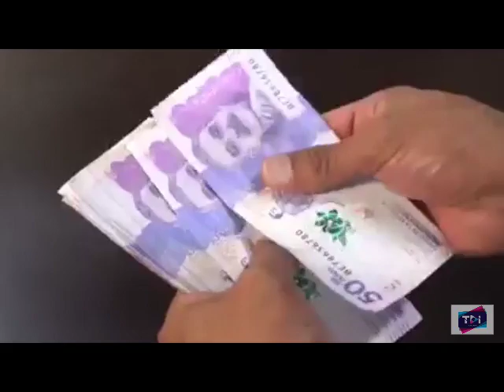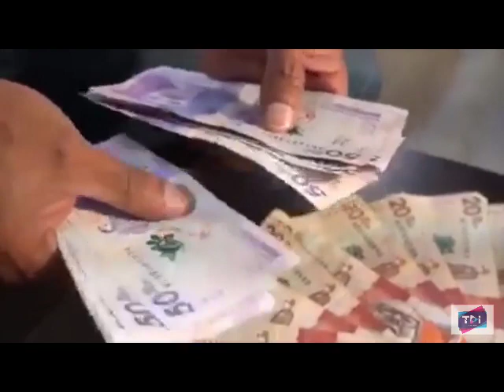Contraloría alerta déficit financiero del transporte en Bogotá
VÍA: TDI COLOMBIA